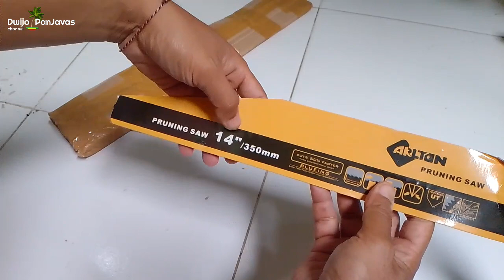unboxing gergaji bonsai tajam dan murah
ketemu lagi teman teman..
kali ini konten nya sedikit berbeda.tapi masih ada hubungan dengan dunia bonsai.
kira kira apa itu?
simak video selengkapnya
semoga bermanfaat 🙏
jika ada yang mau berbagi info silahkan di kolom komentar video
terima kasih
salam oo Yee ✌️